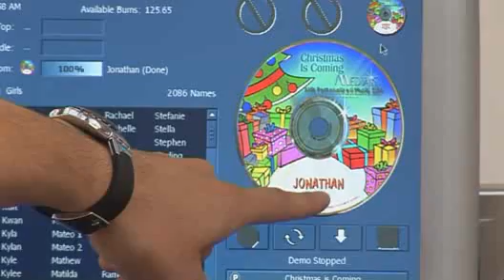Kid's Music CD, UK - Spirit of Christmas